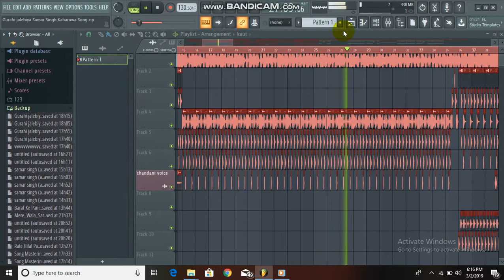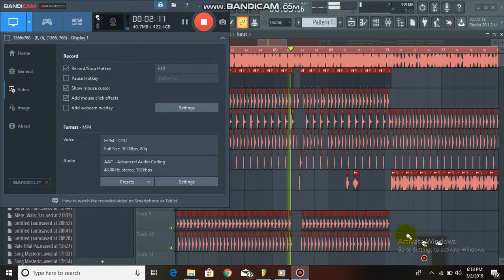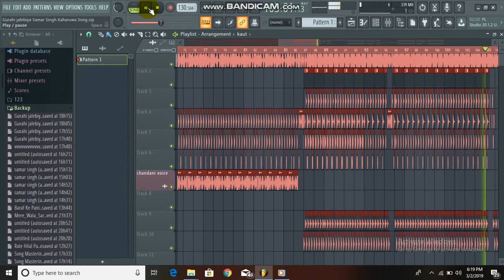samar_Singh Flp :: गुरही जलेबी :: Gurahi Jalabi Bichay Piya Melwa Me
Gurahai Jalebi Bichay Piya Melwa Me :: Samar Singh :: Dj Chandani Music Lalganj Azamgarh

Song - Gurahi Jalabi Bichay Piya Me
Singer - Samar Singh
Lyrics - Alok Yadav
Music Directer - On Party , Shyam Studio Azamgarh
Company/Label - Samar Singh Official
Remix :- Dj Chandani Music Lalganj Azamgarh